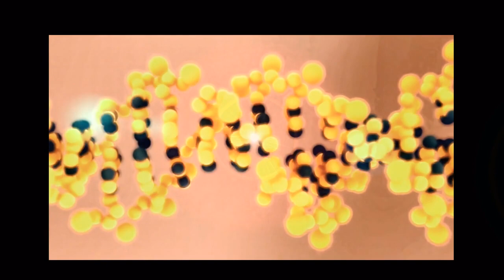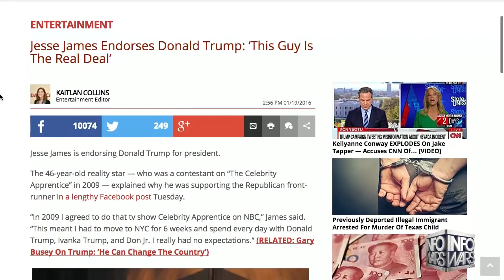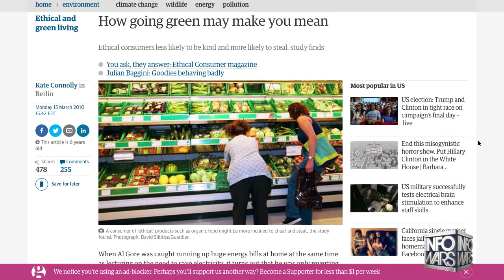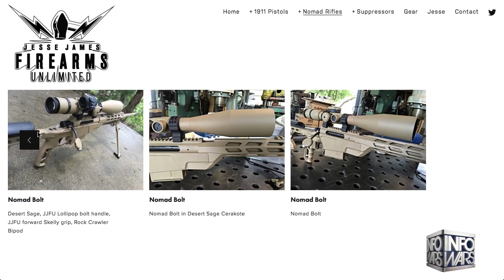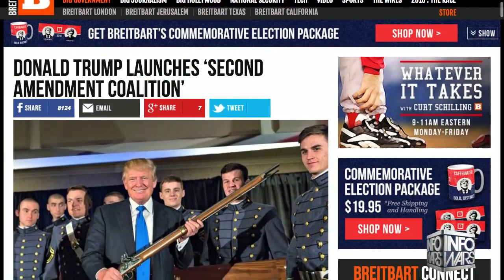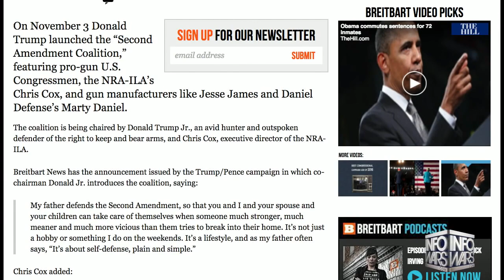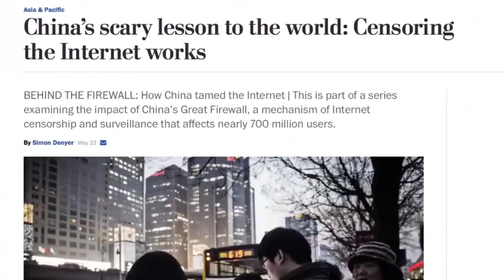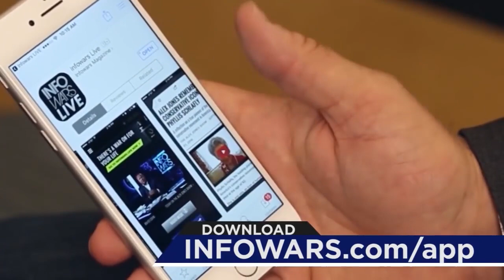Jesse James Reveals Why He Was The First To Endorse Trump - Infowars News 11/8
Alex Jones speaks with Jesse James about his relationship with Donald Trump and how what he saw made him immediately endorse Donald Trump.